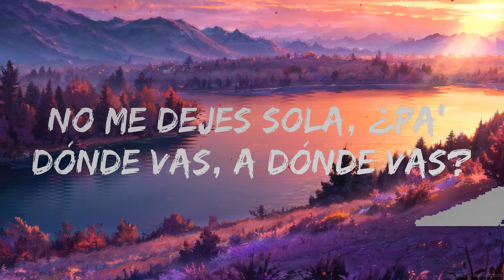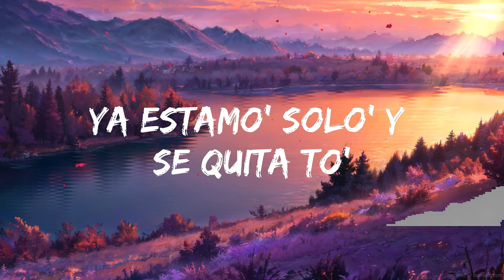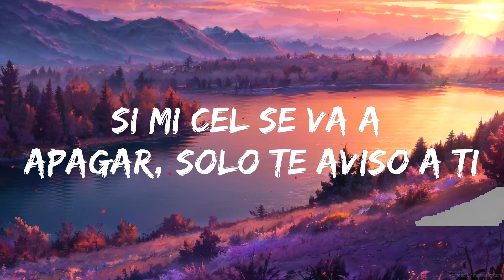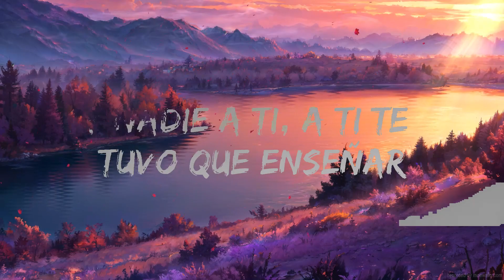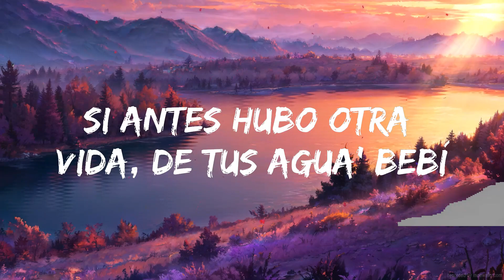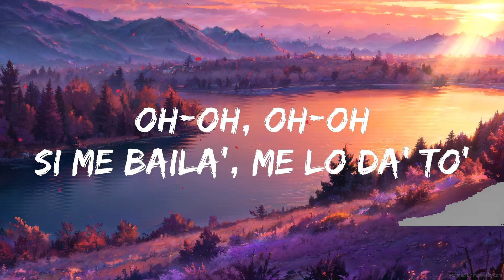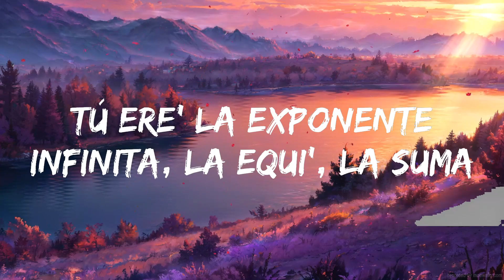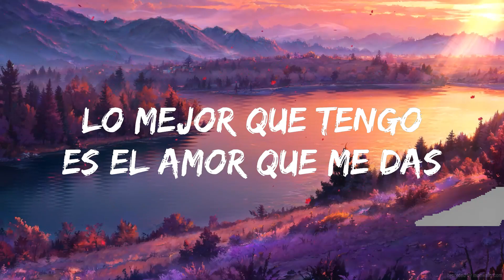ROSALÍA, Rauw Alejandro - BESO (Letra/Lyrics) | The World Of Music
🎤 Letra: ROSALÍA, Rauw Alejandro - BESO

[Coro: ROSALÍA]
Na-na-na, na-na-na
Ven pa'cá
Na-na-na, na-na-na

Oh-oh, oh-oh
Si me baila', me lo da' to'
Oh-oh, oh-oh
Conocerte debí

[Coro: ROS